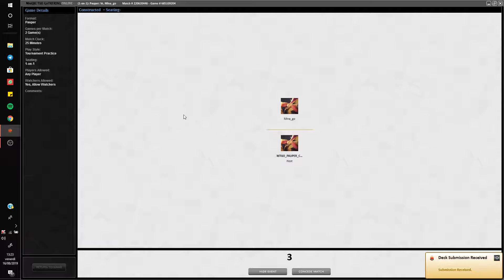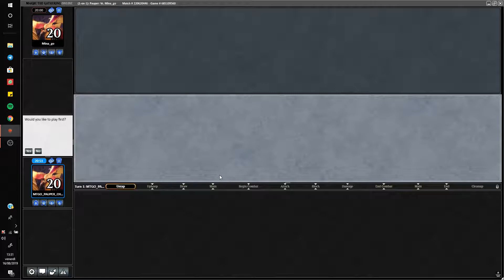MTGO Pauper Gameplay #11 - BURN VS UB GURMAG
DON'T MISS:  "[Pauper] 🔥 BOROS AGGRO vs MONO U FAERIES 🌊 MTG #73 (2019)"
BURN DECKLIST

MAIN DECK
3 x Forgotten Cave
16 x Mountain
4 x Chain Lightning
4 x Ghitu Lavarunner
4 x Lava Spike
4 x Lightning Bolt
4 x Needle Drop
1 x Shard Volley
4 x Curse of the Pierced Heart
4 x Thermo-Alchemist
4 x Searing Blaze
4 x Rift Bolt
4 x Fireblast

SIDE BOARD
2 x Electrickery
3 x Gorilla Shaman
2 x Blur of Blades
4 x Keldon Marauders
4 x Molten Rain